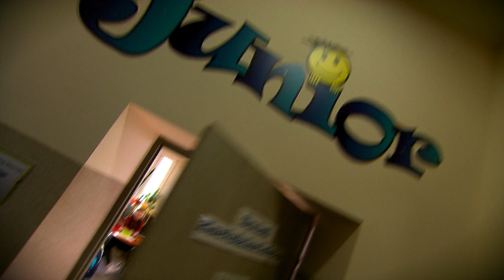Laureaci I miejsca: Grupa Wolontarystyczna „Agrafka” | Wolontariusz Roku 2020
Konkursy na Wolontariusza i Koordynatora Roku Korpusu Solidarności są formą docenienia i podziękowania zarówno wolontariuszom, którzy wspierają daną organizację i wykazują się uczynnością oraz poświęceniem, jak i koordynatorom, którzy na co dzień zarządzają wolontariatem, wspierają swoich wolontariuszy i pomagają im przy podejmowaniu aktywności wolontariackiej.
W 2020 roku odbyła się pierwsza edycja Konkursów, a gala z wręczenia nagród została wyemitowana w TVP Kultura 4 czerwca 2021 r., a wraz z nią zostały przedstawione sylwetki laureatów z całej Polski.

O laureatach:
Agrafka to styl życia. Wolontariuszami są zawsze - nie tylko na akcji. Najważniejszy jest dla nich CZŁOWIEK.
Obecnie Agrafka łączy ponad 40 wolontariuszy (uczniów, studentów i osoby pracujące). Są zlepkiem różnych osobowości, które jako zespół uzupełniają się. Ich wolontariat jest długoterminowy i profesjonalny.
Poprzez jakość swoich działań pokazują, że bycie wolontariuszem to prestiż. Promują taką ideę w szkołach i instytucjach korzystających z pomocy wolontariuszy. Upowszechniają wolontariat jako wspaniałą profilaktykę dla młodych oraz dobrą bazę na efektywną ścieżkę rozwojową.
Ich marką jest MOCNA ENERGIA, którą zarażają. Wierzą, że w myśl zasady domina, dobro szybko się rozprzestrzenia :)